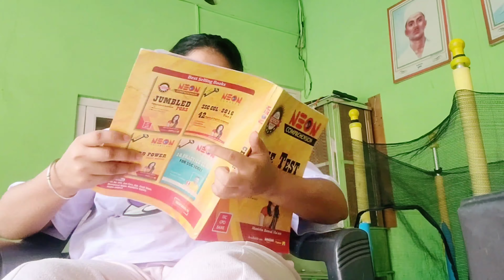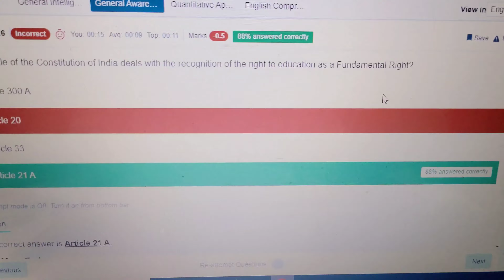Day 8// Mere saath hi ku hua aisa 😭😪 vlog daalne ka man hi ni kiya // ssc cgl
SOME GENERAL curios QUESTIONS about ME-
❓What is your name? HITAISHI AARYA
❓How old are you? 23 ( DOB- 23/01/2000)
❓Studies masters degree in Physics
❓What do you study?    Preparing for SSC CGL (govt. exam)
❓Where do you live? Hometown-JAIPUR
❓What are your hobbies? Drawing and cooking food.

Hello everyone! In today's video, I'm going to share with you the transformation of a room from a distraction-filled space into an ideal study environment. Creating a conducive study space is essential for maximizing productivity and focus. Let's get started!
Morning:
I start my day early with a refreshing cup of tea and some light stretching exercises to wake up my mind and body. Then, I review my study plan for the day and set specific goals to focus on during my study sessions.

Study Session 1:
For the first study session, I prioritize revising the Quantitative Aptitude section. I review important formulas and concepts, solve practice questions, and clarify any doubts using online resources or reference books. I take short breaks in between to relax my mind and stay refreshed.

Mid-Morning:
I take a quick break to have a nutritious breakfast and recharge. I ensure I fuel my body with foods that provide sustained energy throughout the day, such as fruits, nuts, and whole grains.

Study Session 2:
Next, I dedicate this session to the English Language section. I focus on improving my vocabulary, grammar skills, and reading comprehension abilities. I engage in active learning techniques like making flashcards, practicing with sample passages, and watching educational videos to enhance my understanding.

Lunch Break:
I take a well-deserved break for lunch, ensuring I have a balanced meal that nourishes my body and mind. I also use this time to relax, listen to music, or engage in a hobby that helps me destress.

Study Session 3:
In the afternoon, I switch my attention to the General Awareness section. I go through current affairs, important historical events, and general knowledge topics. I make use of online resources, newspapers, and magazines to stay updated with the latest information.

Evening:
To rejuvenate myself, I engage in a physical activity like going for a walk or practicing yoga. This helps me clear my mind, improve focus, and relieve any stress accumulated during the day.

Night:
In the evening, I review the topics I covered throughout the day to reinforce my learning. I summarize key points, solve additional practice questions, and identify any areas that require further attention. I also plan my study schedule for the next day to stay organized and on track.

Conclusion:
Day 1 of the 15-day challenge for SSC CGL Tier 1 has been productive and rewarding. By following a structured study routine, focusing on specific sections, and incorporating breaks and self-care, I am confident in my progress. Remember, consistency and perseverance are key to achieving success in any exam. I hope this vlog has provided you with insights and inspiration for your own preparation.

♪ Chocolate (Prod. by Lukrembo)